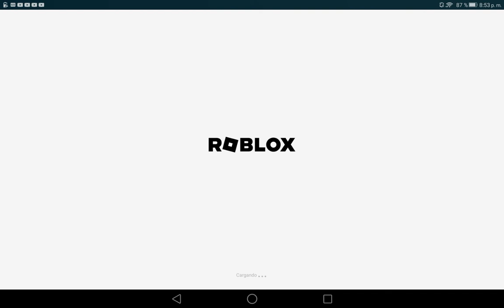SI ME BANEAN VARIAS VECES TERMINA EL VIDEO, SON DEMASIADOS BANEADORES